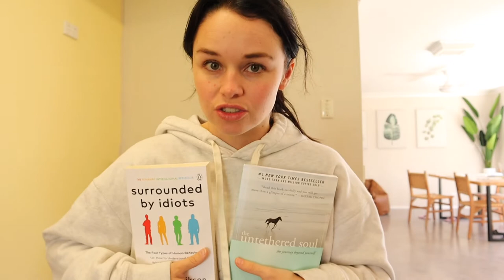VLOG 20 | Spend a day off with me!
Hi All!!

Hope you enjoy this vlog! Let me know if you have any other vide ideas :)

Big Love,
Brooke Thomo x